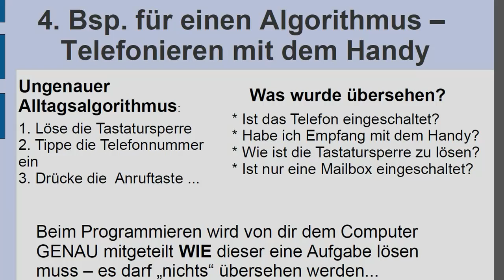4. Bsp. für einen ungenauen Algorithmus -- Telefonieren mit dem Handy